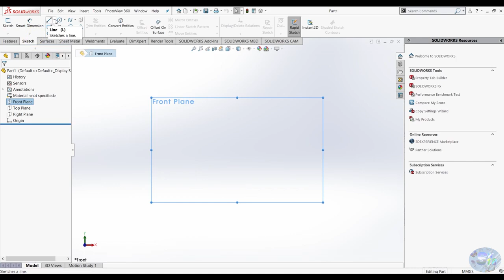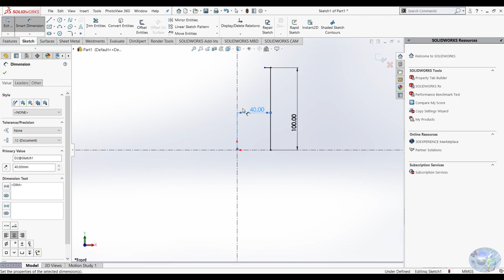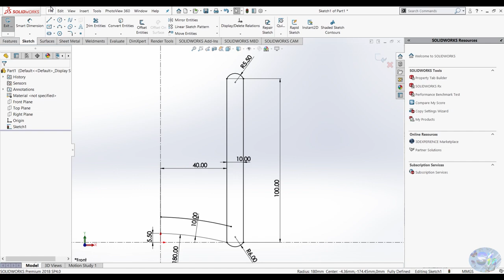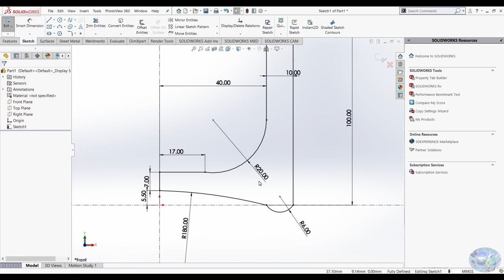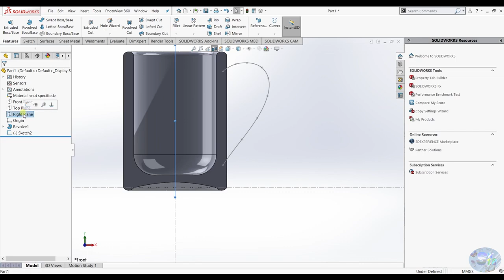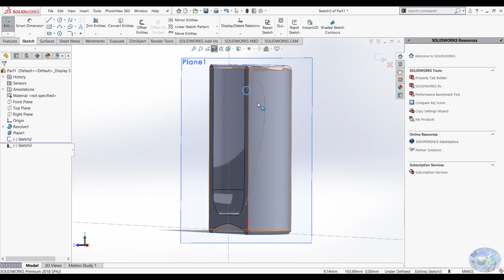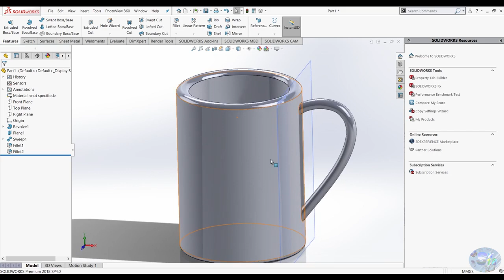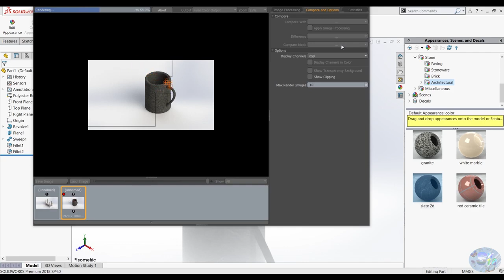Mug in solidworks | Tutorial Solidworks